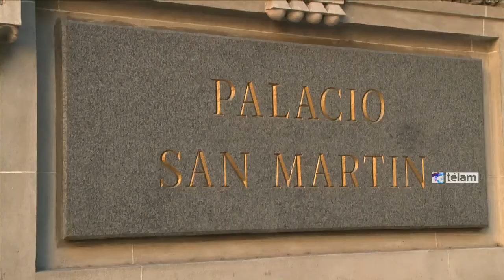Timerman: “esta reunión expresa un apoyo a la situación de los fondos buitre”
En el marco de la la Reunión del Consejo Suramericano de Economí­a y Finanzas y la II Reunión Ordinaria del Consejo de representantes del Banco del Sud, llevada a cabo en
el Palacio San Martín, el canciller Héctor Timerman, declaró  “que es muy  importante la
constitución de este banco de desarrollo que esta en formación”. “Será un organismo que fortalecerá la unión de América del sur y viene a suplantará falencias de  organismos multilaterales de crédito y de desarrollo”. “Esta reunión es una manera de expresar el apoyo de la región en esta situación que esta atravesando la Argentina con los fondos buitre”

En el encuentro se analizará la coyuntura internacional y la integración financiera regional
Según lo adelantado, los temas principales que se abordarán en la reunión serán las alternativas de la economí­a global y regional, y se analizarán los riesgos sistémicos que atraviesa el sistema financiero mundial, especialmente ante situaciones como la que transita la Argentina con su reestructuración de deuda. En tanto la Reunión Ordinaria del
Consejo de representantes del Banco del Sur,  se tratarán puntos clave en la conformación y la capitalización de la entidad.